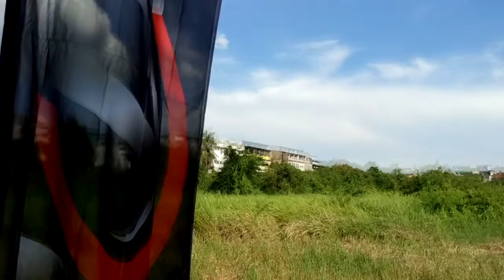ภาพบรรยากาศเปิดสนามบางแคในยุคบุกเบิก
ภาพบรรยากาศเปิดสนามบางแค อัพโหลดไว้ตั้งแต่กี่ปีมาแล้วก็ไม่รู้ กลับมาดูเพิ่งเห็นว่ายังอัพไม่เสร็จ เลยอัพมาให้รุ่นแรกๆ ได้ดูกันให้หายคิดถึงครับ